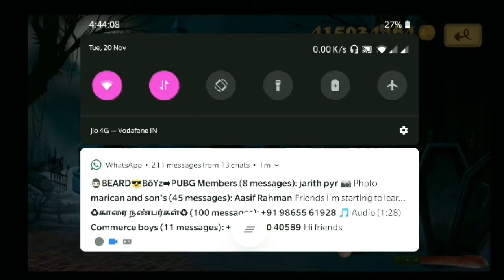beat the boss 2 modded